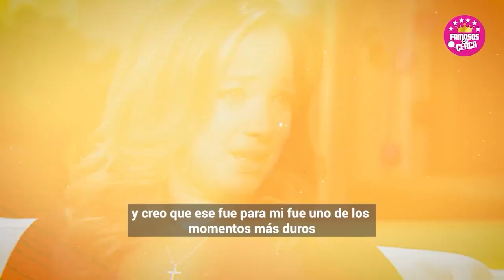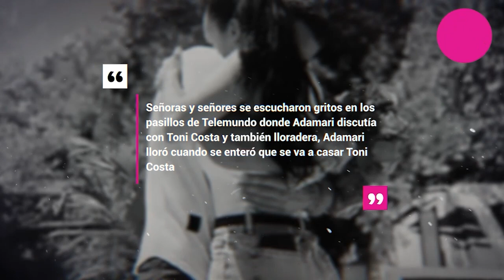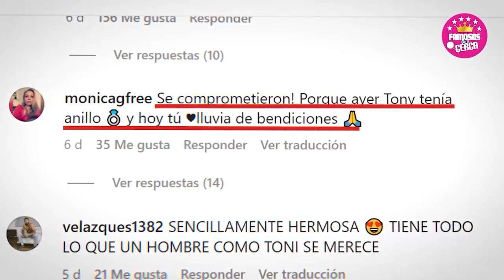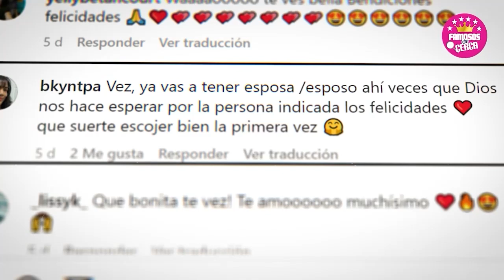⛔𝗔𝗥𝗥𝗘𝗣𝗘𝗡𝗧𝗜𝗗𝗔 Adamari Lopez 𝗛𝗔𝗖𝗘 𝗕𝗘𝗥𝗥𝗜𝗡𝗖𝗛𝗘 Por el Compromiso de Toni Costa Con Evelyn📌🤫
𝗔𝗥𝗥𝗘𝗣𝗘𝗡𝗧𝗜𝗗𝗔 Adamari Lopez 𝗥𝗢𝗠𝗣𝗘 𝗘𝗡 𝗟𝗟𝗔𝗡𝗧𝗢 Cuando se Entero de 𝗟𝗮 𝗕𝗼𝗱𝗮 𝗱𝗲 𝗧𝗼𝗻𝗶 𝗖𝗶𝘀𝘁𝗮

Adamari Lopez HACE BERRINCHE

 BIENVENIDOS!!!
suelta la sopa
televisa
exclusivas
venga la alegria
tv azteca
polemica
chismes
Entertainment
farandula mexico